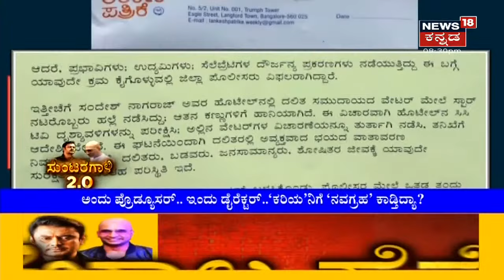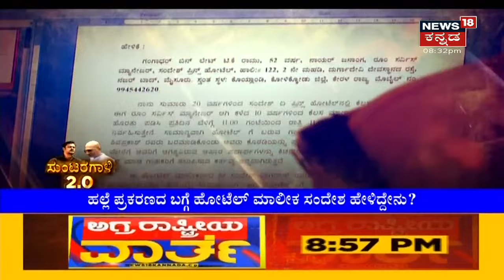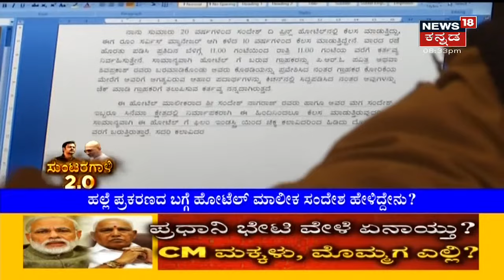Focus18 | Viral ಆದ ಆಡಿಯೋದಲ್ಲಿರೋದು ನಿಜವಾಗ್ಲೂ Sandesh-Indrajit ಸಂಭಾಷಣೆನಾ? | News18 Kannada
ಇನ್ನು Sandesh Swamy Audio Viral ಆಗ್ತಿದ್ದಂತೆ ಈ ಬಗ್ಗೆ ಸುದ್ದಿಗೋಷ್ಠಿ ನಡೆಸಿ Indrajit Lankesh ಮಾತನಾಡಿದ್ದಾರೆ. ಸುದ್ದಿಗೋಷ್ಠಿಯಲ್ಲಿ ಆ ವೈರಲ್ ಆಡಿಯೋದಲ್ಲಿರೋ ಧ್ವನಿ ನಂದೇ ಅಂತಾ ಒಪ್ಪಿಕೊಂಡಿದ್ದಾರೆ.